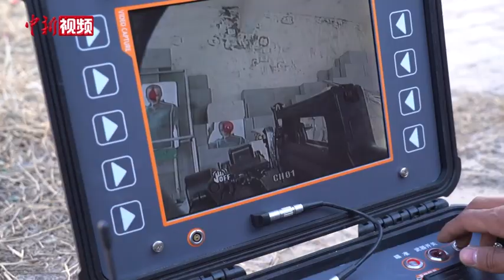武警实训：多种无人装备亮相 攻击无人机火力全开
新年度一开训，武警河南总队迅速掀起实战化练兵热潮。近日，在武警河南总队某训练场，一场全要素全流程街区反恐演练正在进行。此次加入了攻击无人机、穿越自爆机等新型武器、反恐特种装备和无人作战力量。通过设置复杂训练条件，对多个实战课目展开专攻精练。（李超庆 吴毅 何志浩）